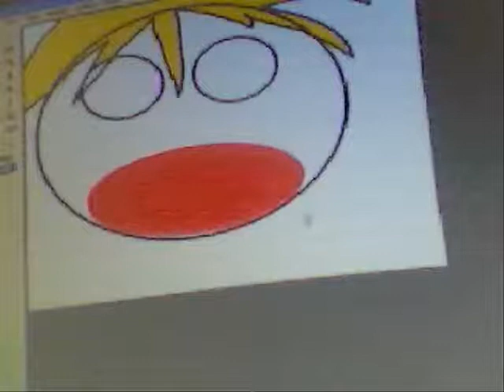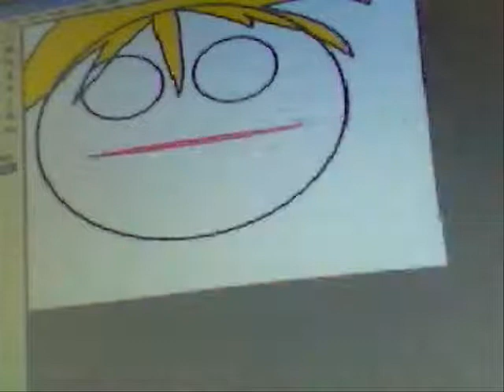Numa Paint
Painting Sings Dragostea Din Tei!
Inspired by ZippoLag